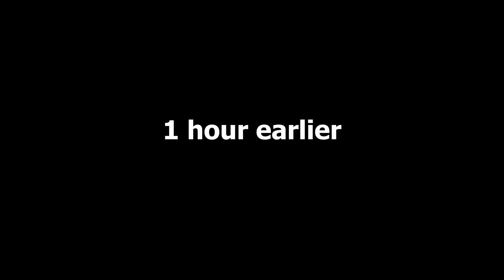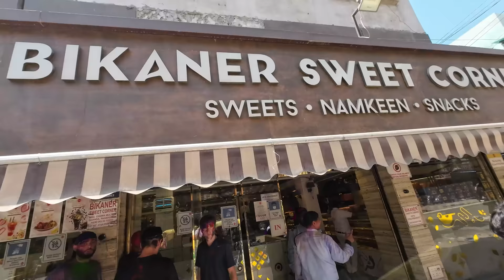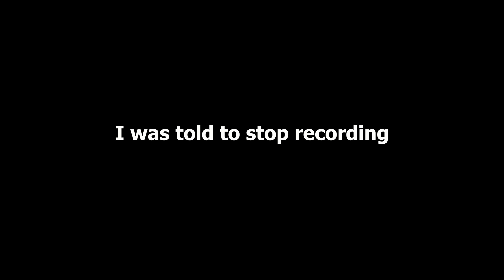Joining Locals To Play Holi In Delhi, India 🇮🇳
Joining Locals To Play Holi In New Delhi, India
My first day in India and it's Holi 2024 in India!

Happy Holi everyone! I just arrived in India yesterday, one day before Holi 2024. This is my first time in India and of course also here in New Delhi. What a day to get first impressions of India. Holi is the biggest festival of the year in India. People are out in the streets celebrating and having a good time and I'll join them for Holi 2024 in New Delhi, India. Join me as we find out what's it's like celebrating Holi in India together with the locals.